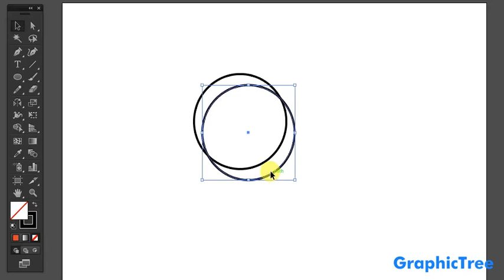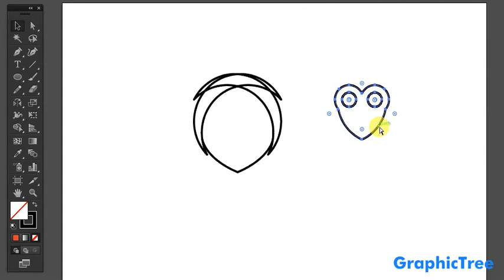How To Create LION FACE ICON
logo design | adobe illustrator | lion face | lion icon